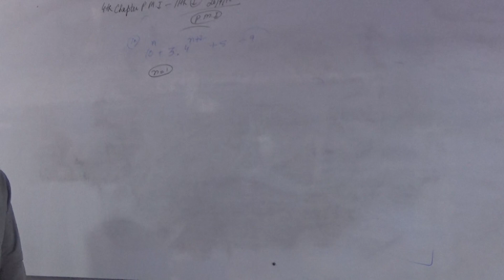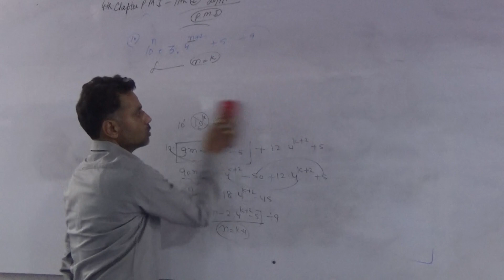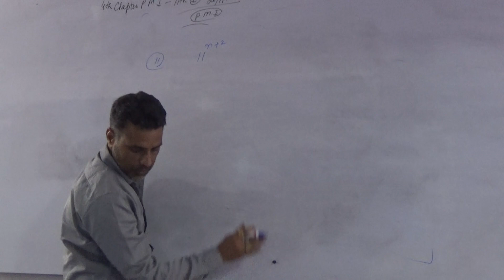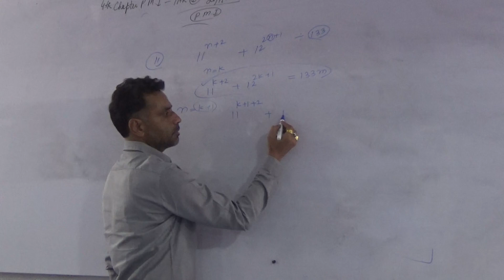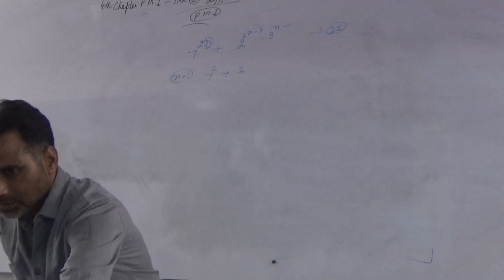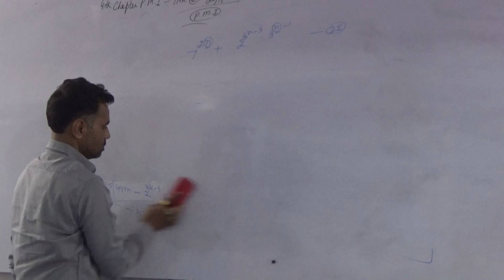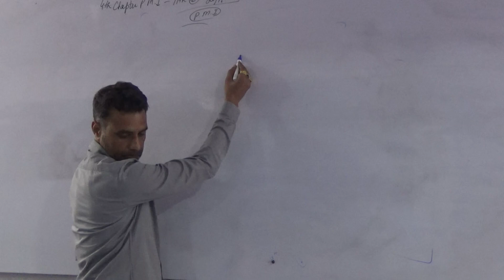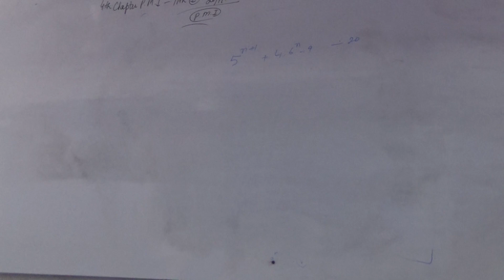linear equation class 10.18